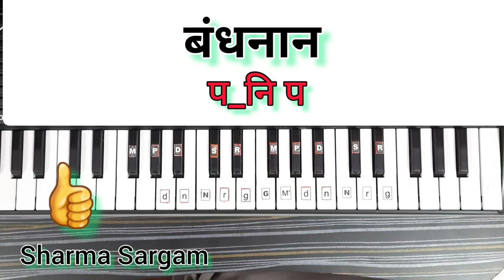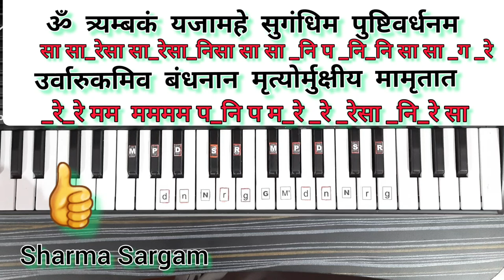Mahamrityunjay Mantra Piano Tutorial | महामृत्युंजय मंत्र आसानी से बजाना सीखिए | शिवरात्रि स्पेशल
Mahamrityunjay Mantra Piano Tutorial | महामृत्युंजय मंत्र -ॐ त्र्यम्बकं यजामहे आसानी से बजाना सीखिए | शिवरात्रि स्पेशल

You will learn here best of the best Devotional Bhajan on harmonium, Bollywood Song on Harmonium Pinao Keyboard with Notes.

CREDIT/COPYRIGHT :
I am not sampling or using any part from the original song’s audio or video in this video. If you are the rightful owner of any of the content I’ve used and want it removed, kindly before taking any action plz e-mail and I will remove it right away, Thank you so much.